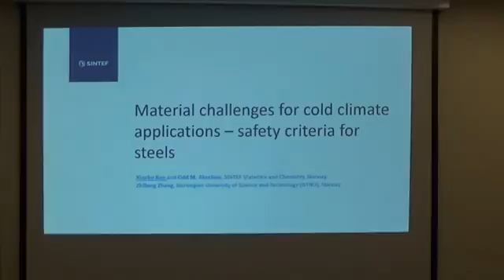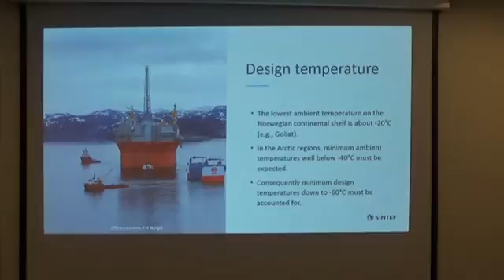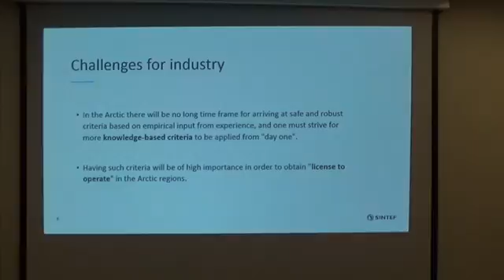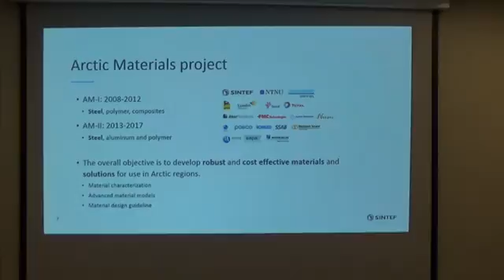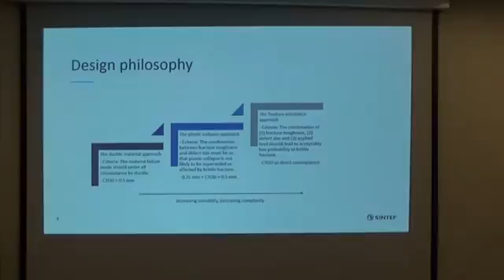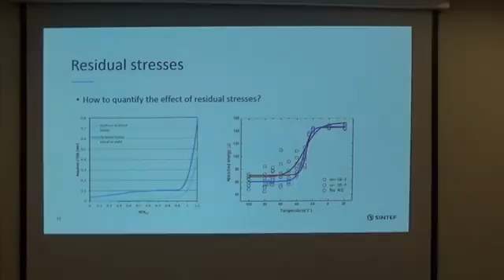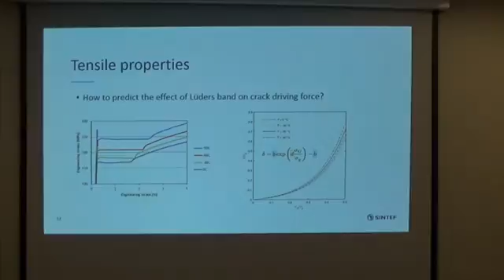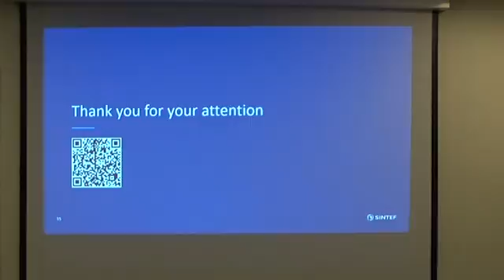Material challenges for clod climate applications – safety criteria for steels